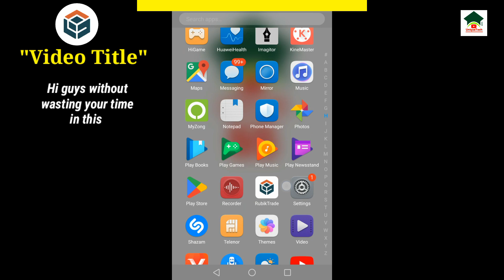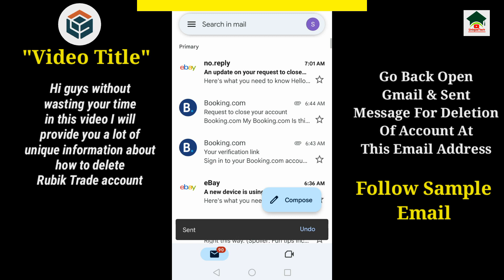How to delete rubik trade app account||Rubik trade app delete kaise kare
Assalam-O-Alikum Unique Tech Family.In this video I will tell you about How to delete rubik trade app account.Hope you guys enjoy the video and give a like If you enjoy the video And also subscribe to my channel to get more informative videos like this.

                              Take Care
                              Allah Hafiz